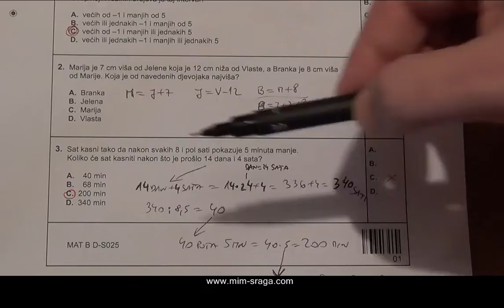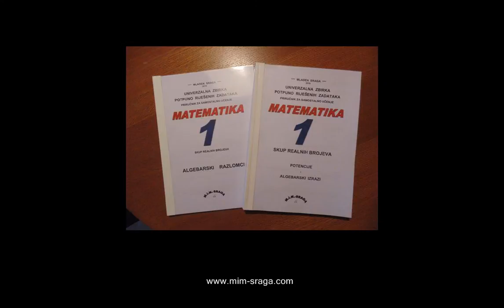3. zadatak - jesen 2014. osnovna razina - jesenski rok - Državna matura matematika